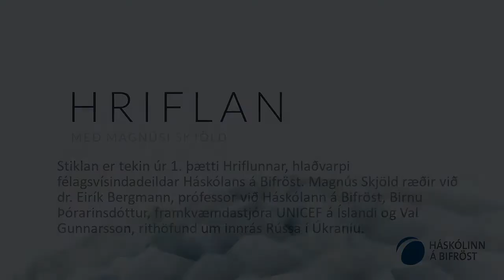Herforingjasnekkjur við Svartahafið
Stikla úr 1. þætti Hriflunnar. Valur Gunnarsson rithöfundur, Birna Þórarinsdóttir, framkvæmdastjóri UNICEF á Íslandi og dr. Eiríkur Bergmann, prófessor við Háskólann á Bifröst, ræða innrás Rússa í Úkraínu. Sjá má hlaðvarpið í heild sinni á bifrost.is/hriflan. Ritstjóri Hriflunnar er Magnús Skjöld, dósent við Háskólann á Bifröst.